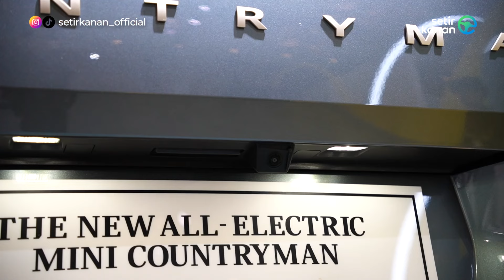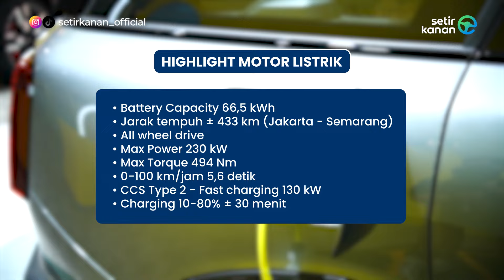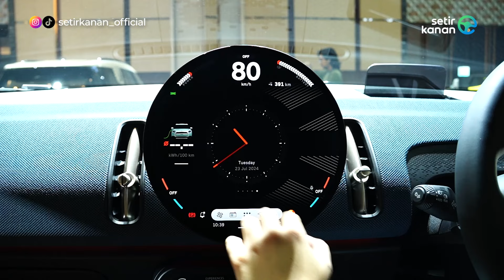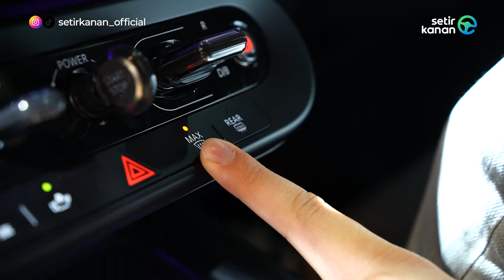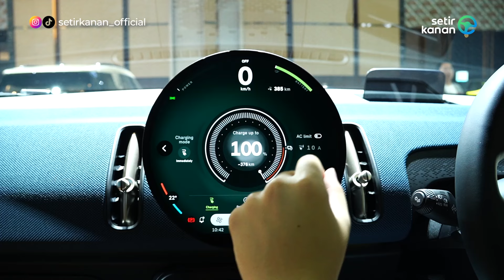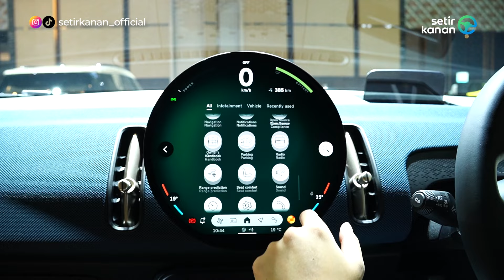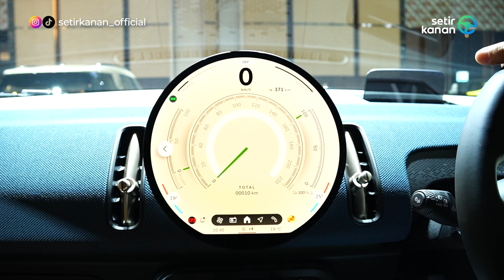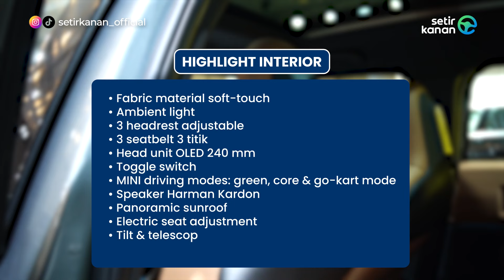EV Stylish Buat Roadtrip! | New Mini Countryman SE | Setir Kanan | GIIAS 2024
Banyak yang bilang mobil ini mirip sama mobil mainan. Menurut kalian gimana Sobat Setir? Yup ini dia generasi terbaru dari MINI! Kali ini kami akan mereview varian electric terbarunya yaitu MINI Countryman SE! Yup, akhirnya varian terbesar dari MINI ada yang full electricnya dan sudah di jual di Indonesia Sobat Setir. Gayanya sangat fashionable baik tampilan di luar maupun di dalam mobilnya. Penasaran dengan hal menarik dari mobil ini? Yuk nonton video ini sampai selesai ya!

00:00 Introduction
00:46 Exterior
06:45 Baterai dan Motor Listrik
08:19 Interior
16:25 Closing